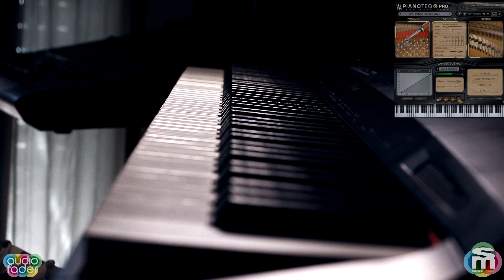Pianoteq 6.3 - Demo New Model Petrof 275 by Andrea Girbaudo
Il nuovo modello di Petrof 275, introdotto nell'ultimo update di Pianoteq 6, a cura di Andrea Girbaudo e Riccardo Gerbi